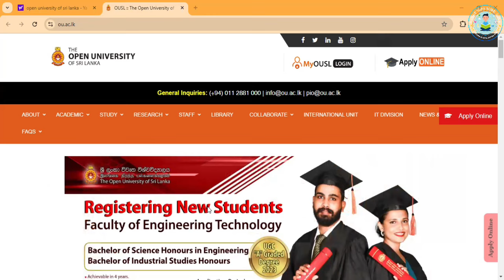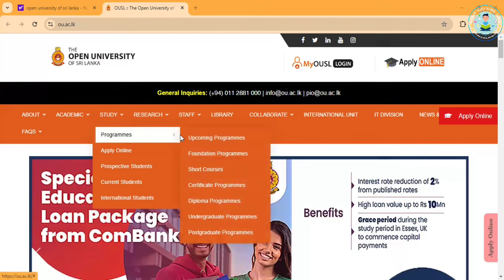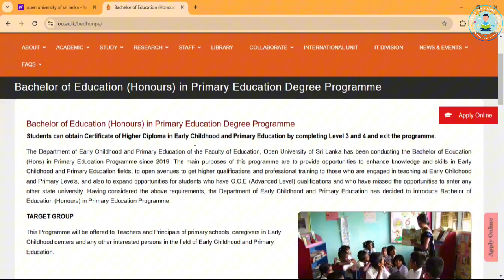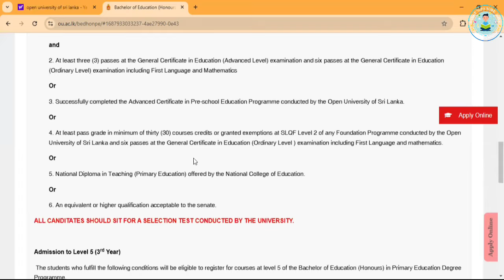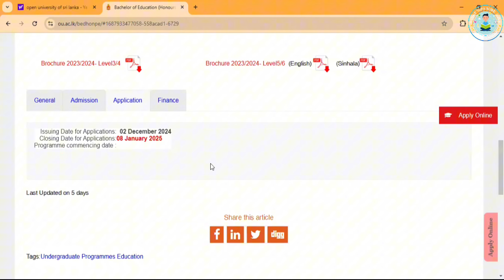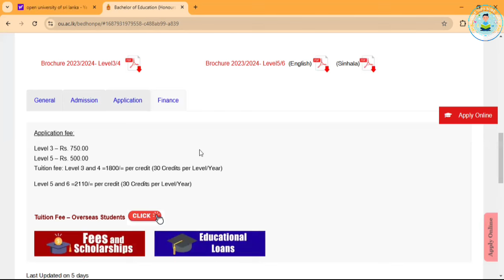2024/2025|Bachelor of primary education Degree| Open university of srilanka| Study tips with c.m.r